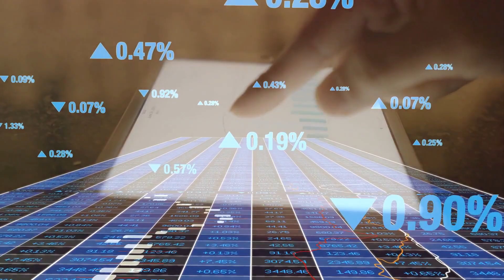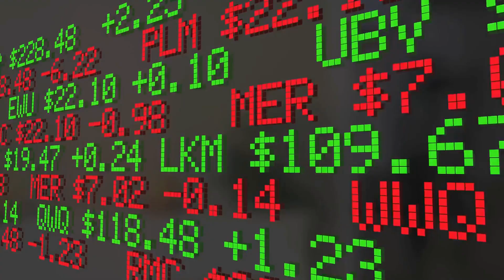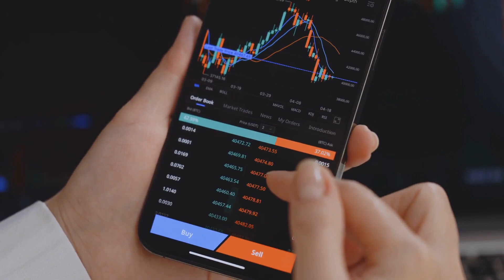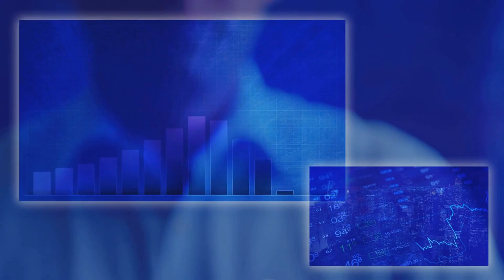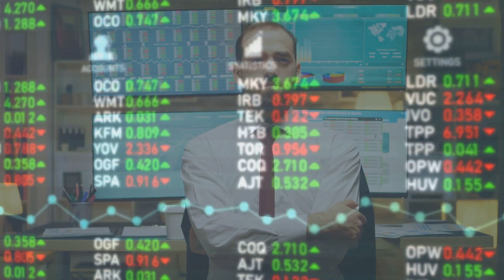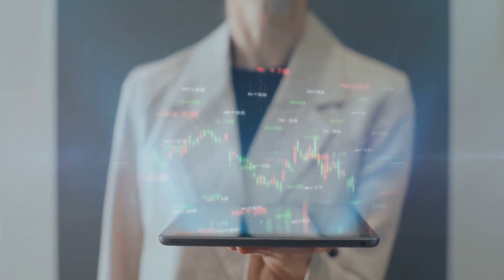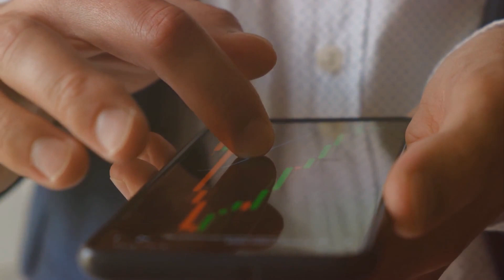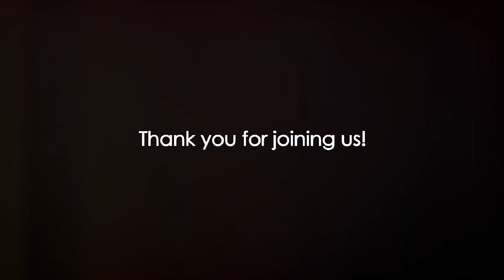Robo Advisors & Fintech The Future of Wealth Building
📈 Welcome to the future of wealth building! In our latest video, we explore the game-changing world of Robo-Advisors and Fintech, revealing how these cutting-edge technologies are reshaping the way we manage and grow our wealth. 💰

Robo-Advisors and Fintech platforms have revolutionized the investment landscape by offering efficient, cost-effective, and user-friendly solutions. Join us as we delve into the exciting possibilities they bring, including:

🤖 How Robo-Advisors use algorithms to optimize your investments
📲 The power of Fintech apps for budgeting, saving, and investing
💡 Strategies for integrating technology into your wealth-building journey
🌐 The democratization of wealth management through digital platforms

This video is a must-watch for anyone interested in staying ahead in the world of finance and wealth creation. Embrace the future of finance and learn how to harness these tools to build a stronger financial future!

The information presented in this video is intended for informational and entertainment purposes only. It is crucial to perform your own research and seek guidance from a qualified financial advisor before making any investment decisions. Prioritizing your financial well-being should always be your foremost concern.